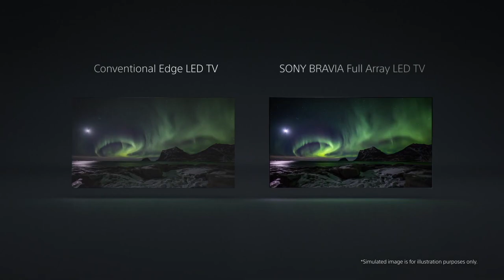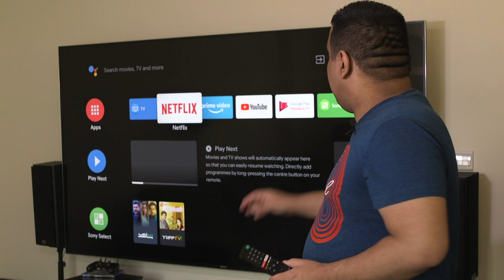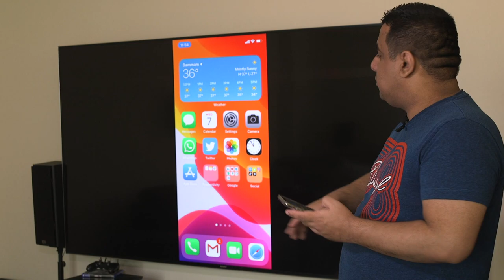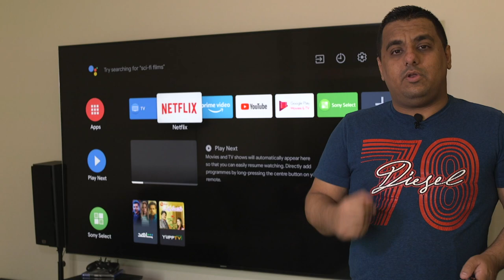نستعرض أول تلفزيون من سوني مخصص للبلايستيشن 5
في هذا الفيديو نقدم لكم استعراض مفصل لأول تلفزيون من سوني مخصص للجيل الجديد وموديل التلفزيون هو X90H والمتوفر بعدة أحجام مختلفة  لكن في هذا الاستعلراض نجرب حجم 85 انش